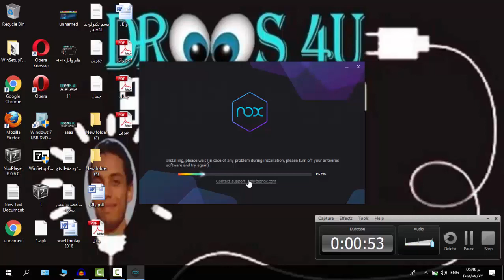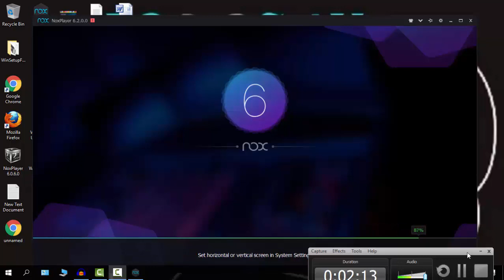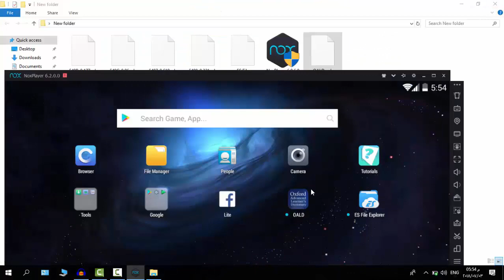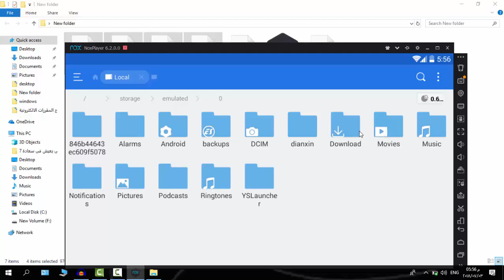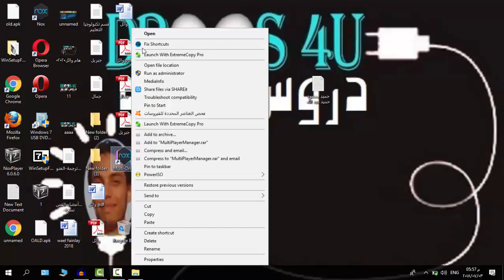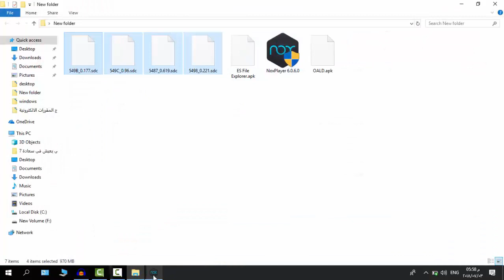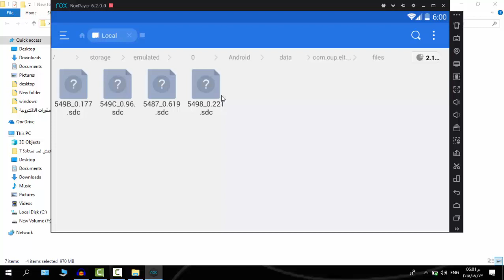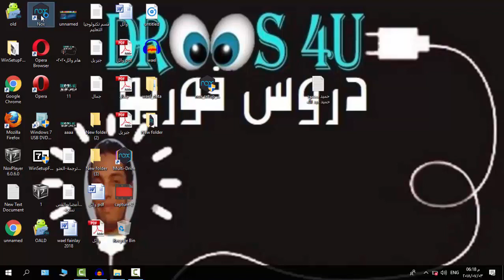تشغيل قاموس اكسفورد الموبيل علي الكمبيوتر (خطة مايكل يوسف )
لقراءة المقال وتحميل الروابط ادخل علي هذا اللينك
Vocabulary
تعلم الانجليزية مجانا
تعلم كلمات انجليزي
كيفية تحميل و تثبيت قاموس Oxford علي الهاتف لخطة المبتدئين و المتوسط و الايلتس
خطة المبتدئين,